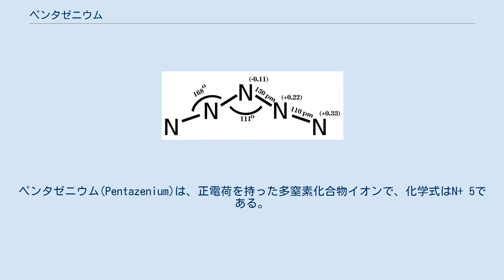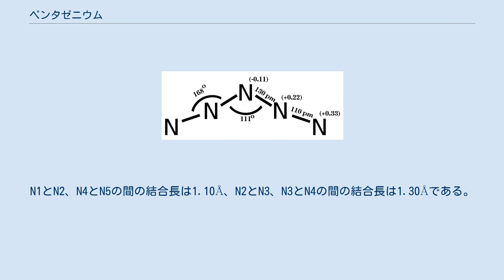ペンタゼニウム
ペンタゼニウム(Pentazenium)は、正電荷を持った多窒素化合物イオンで、化学式はN+ 5である。
窒素分子及びアジ化物イオンとともに、大量に得ることができる3つの窒素同素体のうちの1つである。
 アメリカ空軍が1986年から進めていた高エネルギー密度物質探索プログラムの中で、多窒素化合物の系統的な探索は、エドワーズ空軍基地に置かれた空軍研究所が有毒なヒドラジン誘導体のロケット燃料に代わりうる燃料を求め始めた1998年に始まった。
当時、空軍研究所の研究者であったカール・クリステは、提案された結合構造に基づき、N2F+とN− 3から生成できると考えられた5つの直鎖N+ 5構造を選んで合成を試みた。
 この反応ではN+ 5AsF− 6が十分な量得られ、1999年にNMR、IR、ラマン分光で性質が調べられた。
塩は爆発性が高いが、AsF5をより強いルイス酸であるSbF5に置き換えると、より安定なN+ 5SbF− 6が得られ、衝撃耐性になり、また60-70℃まで熱的に安定になる。
これにより扱いが容易になり、X線結晶構造解析が可能になる。
 乾燥フッ化水素中、-78℃でのN2F+とアジ化水素(HN3)の反応が、これまで知られている唯一の合成法である。
 N+ 5は、水、一酸化窒素、二酸化窒素、臭素は酸化できるが、塩素、酸素は酸化できない。
電子親和力は10.44 eVである。
このためN+ 5は、乾燥環境中で扱う必要がある。
 フルオロアンチモン酸塩の安定性のため、非水溶媒での複分解反応で生成する既知の全ての塩の前駆体となる。
 N+ 5の最も安定な塩であるN+ 5SbF− 6、N+ 5SbF− 5、N5B(CF3)4は、50-60℃に過熱すると分解するが、得ることが可能な最も不安定な塩であるN+ 5[P(N3)− 6]、N+ 5[B(N3)− 4]は、衝撃や温度に対して非常に感受性が高く、0.5 mmolの薄さの溶液でも爆発する。
フッ化物塩、アジ化物塩、硝酸塩、過塩素酸塩等の塩は、生成できない。
 原子価結合法では、ペンタゼニウムは、6共鳴構造として記述される。
 ab initioの計算でも、実験的なX線構造でも、このカチオンは平面対称構造で、ほぼV字型をしており、中央原子の結合角(N2–N3–N4)は111°、2つめと4つめの原子の結合角(N1–N2–N3とN3–N4–N5)は168°である。
N1とN2、N4とN5の間の結合長は1.10Å、N2とN3、N3とN4の間の結合長は1.30Åである。